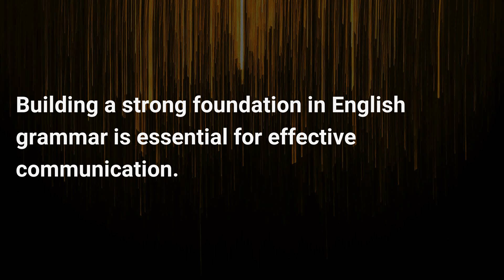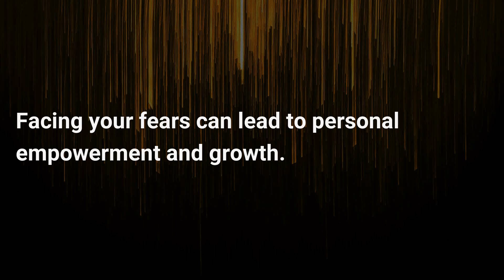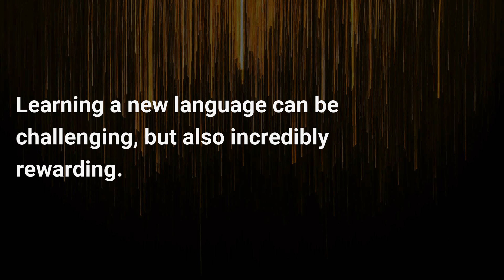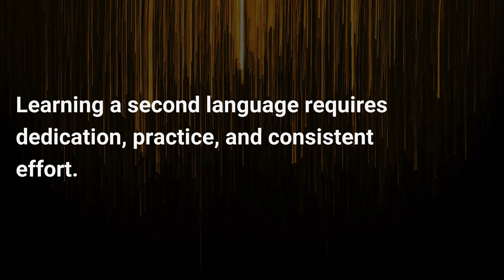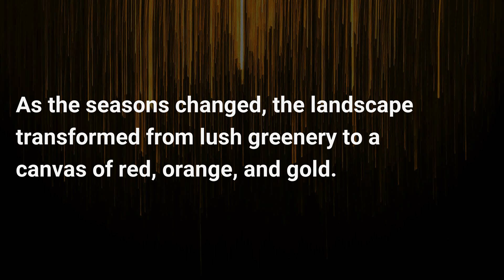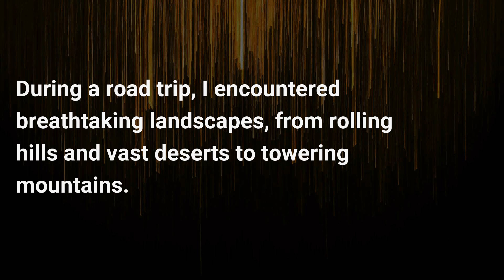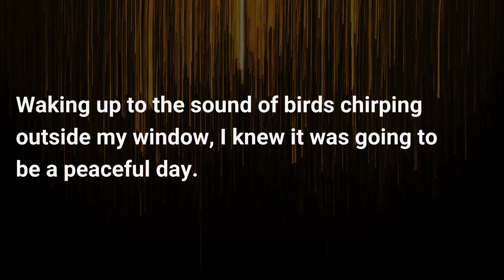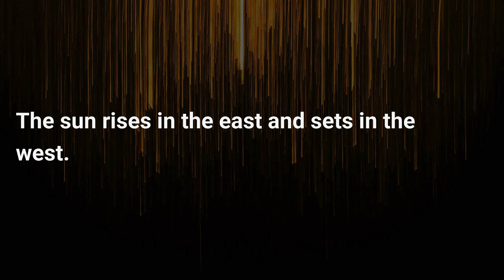Basic English Speaking Series 020 [50 Basic English Sentences for English Learners]